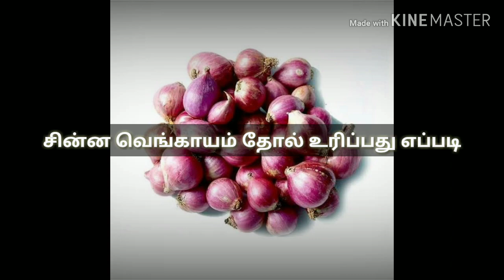Easy way to peel onion shallots skin